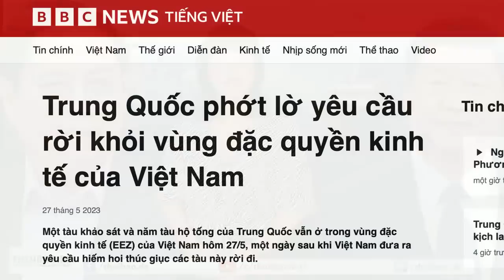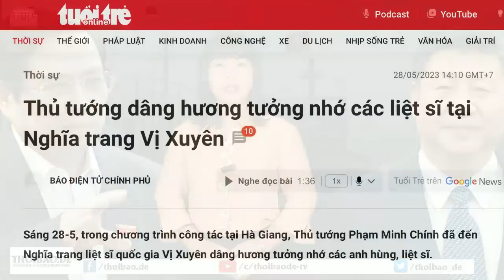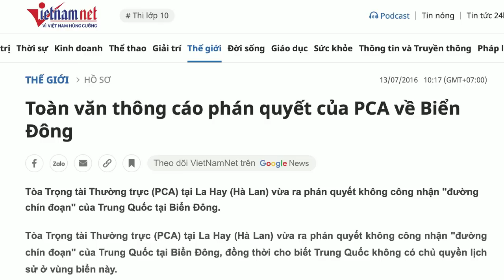TQ gây hấn trên Biển Đông và động thái của Thủ tướng Chính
Giữa lúc Trung Quốc gia tăng gây hấn ở Biển Đông, thì việc Thủ tướng Phạm Minh Chính đến dâng hương tưởng niệm tại nghĩa trang Vị Xuyên, khi chưa đến Ngày Thương binh Liệt sĩ 27/7, cho thấy Việt Nam không quên hành động xâm lược của Trung Quốc năm 1979. Đây là một thông điệp rõ ràng gửi đến công chúng Việt Nam lẫn Trung Quốc.